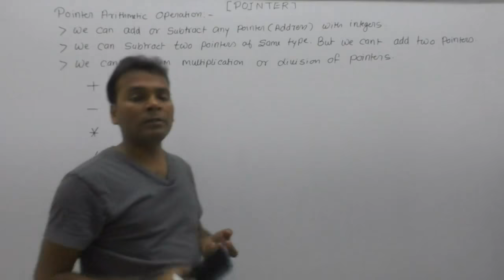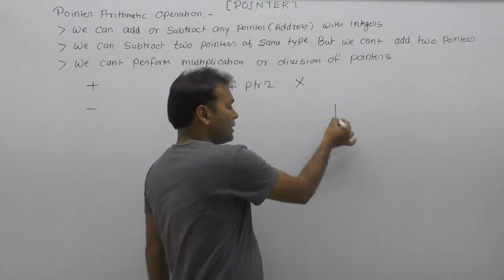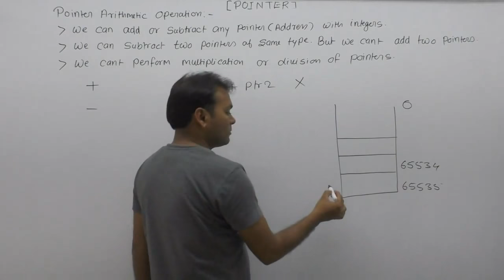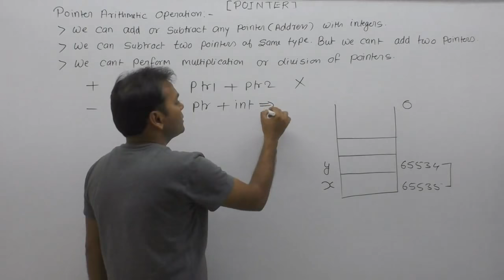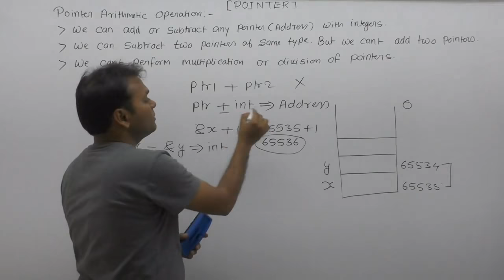pointer arithmetic in c|pointer addition and subtraction in c|pointer operations|Part725|C Language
About this video lecture: pointer arithmetic in c|pointer addition and subtraction in c|pointer operations